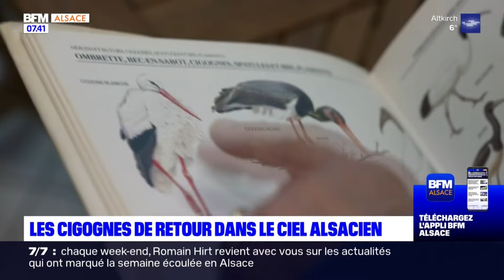"La nature est en train de changer", le retour préventif des cigognes en Alsace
Les cigognes sont de retour en Alsace, avec elles le fameux couple Maurice et Mélodie, qui ont élu domicile sur le toit de la mairie de Sarralbe en Moselle. C'est l'occasion pour les passionnés d'ornithologie de les admirer un peu plus tôt que prévu. Dominique Klein, spécialiste des cigognes et président de Cigognes Grand Est, souligne qu'"il y a 40 ans les cigognes revenaient au nid au mois d'avril, maintenant, elles reviennent au 15 janvier". Les périodes migratoires seraient raccourcies par le réchauffement climatique, des voyages de plus en plus courts qui pourraient s'avérer bénéfique. En effet, selon Allain Bougrain-Dubourg, président de la Ligue pour la protection des oiseaux, le voyage migratoire est mortel "pour les cigogneaux, 75% de mortalité et 30% les années suivantes".

🔶 Infos locales, services, proximité, retrouvez toute l'actualité de la région d'Alsace. BFM Alsace, la première chaîne info de votre région, accessible sur le canal 30 de la TNT et sur les box opérateurs, Molotov et RMC BFM Play.